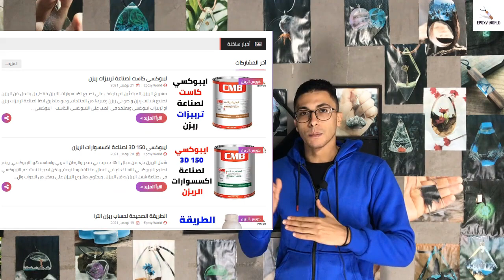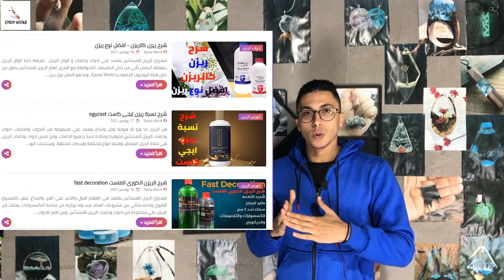حل مشكلة غيامة الريزن وتلزيق الريزن وعدم تصلب شغل الريزن ( مشاكل الريزن في الشتاء) افضل نوع ريزن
فن الريزن هو فن خاص بمجال الهاند ميد في مصر والوطن العربي والعالم اجمع, وتعليم فن الريزن للمبتدئين بات سهلا ولم يعد صعبا, حيث ان جميع ادوات وخامات الريزن للمبتدئين متاحة لدينا, وليس هذا فقط بل ان مادة الريزن وقوالب الريزن المستخدمة في صب مادة الريزن, متاحة في السوق المصري بكل سهولة ويسر.

فن الايبوكسي ريزن هو فن مستحدث من مادة الايبوكسي وهي مادة تستعمل في اعمال مختلفة, لم يكن يعرف المبتدئين ان تلك المادة تستعمل في صناعة اكسسوارات الريزن, وكانت المفاجأة لدي المبتدئين في شغل الريزن ان تلك المادة يتم من خلالها صناعة منتجات مختلفة, مثل صناعة صواني ريزن وشيالات ريزن وتربيزات ريزن.

قوالب الريزن هي القوالب التي يتم من خلالها تصنيع اكسسوارات الريزن ومنتجات مختلفة ومتعددة, ويوجد قوالب سيليكون مستوردة شفافة ويوجد قوالب سيليكون رابر من صناعات مختلفة, وجميع ادوات الريزن للمبتدئين متاحة لدينا من خلال موقعنا علي جوجل

كيفية استعمال مادة الريزن بات سهلا علي المبتدئين في شغل الريزن من خلال قناة Epoxy World, هذه القناة التي عملنا عليها للوقوف بجانب المبتدئين ومعرفة جميع خامات الريزن والوان الريزن, وطريقة خلط الوان الريزن ببعضها وتجنب العوائق التي يقع فيها المبتدأ, من خلال قناتنا علي اليوتيوب اصبح الامر سهلا.

ورد مجفف للريزن .
مشروع الريزن للمبتدئين .
صناعة اكسسوارات الريزن .
تعليم الريزن للمبتدئين .
ادوات وخامات الريزن للمبتدئين .
الوان الريزن ايبوكسي .
البودرة المضيئة في الظلام .

ــــــــــــــــــــــــــــــــــــــــــــــــــــــــــــــــــــــــــــــــــــــــــ

هل الريزن آمن مع الطعام ؟

ــــــــــــــــــــــــــــــــــــــــــــــــــــــــــــــــــــــــــــــــــــــــــــــ